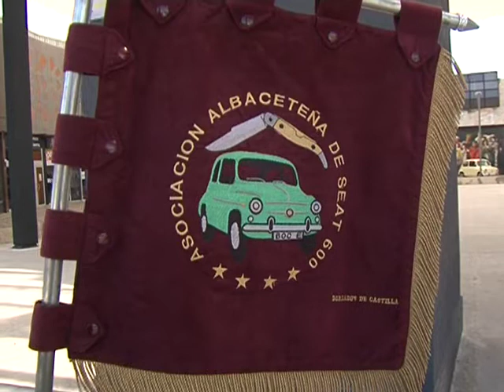Divertido encuentro de Seat 600 en Imaginalia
Encuentro de la Asociación Albaceteña de Seat 600 este fin de semana en el Centro Comercial Imaginalia. Aficionados y muchos curiosos se acercaron a conocer de cerca lo que son ya reliquias del motor. Hasta 25 vehiculos seat 600 se dieron cita en la capital.